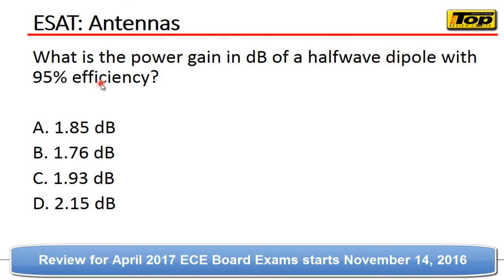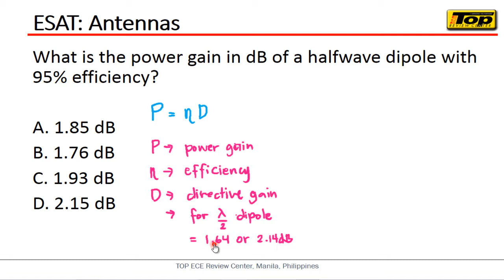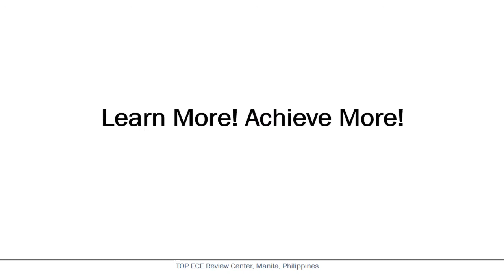Electronics Systems and Technologies (ESAT) : Antennas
Discusses a problem in Antennas for ECE Board Exam Review.